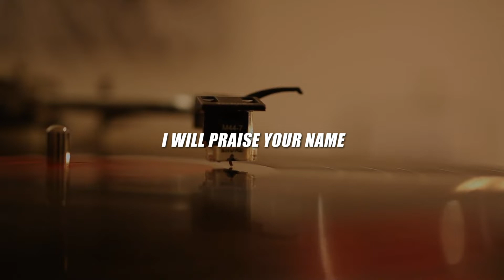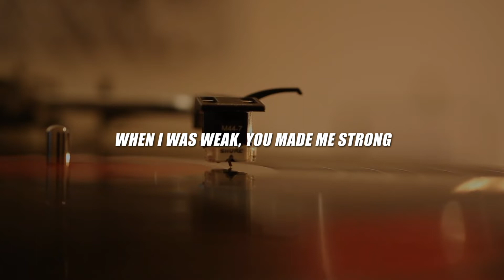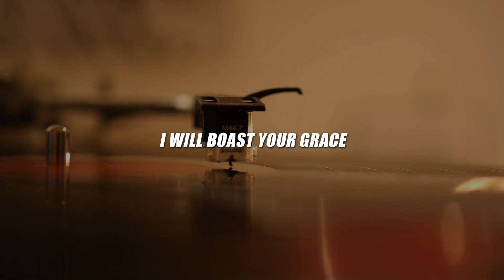Paul Gentil - Your Grace (Official Lyric Video)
Lyric Video for "Your Grace" by Paul Gentil

Lyrics

Intro:
I will boast your grace
Your love
And your mercy
I will praise your name
Kharr keys

Verse 1:
Unkunda by’ukuri, unkunda cyane
Ni wowe unkunda nyabyo
Since day 1, Lord you have been faithful
Forever thankful for your goodness eh yaaah eh yaaah
Uri Papa nanjye nkaba umwana wawe
Nta cyantandukanya nawe
Umurage wanjye ni ugutera imbere
Dore ubu wampinduye uwifuzwa
Amateka yanjye yarahindutse
Mwami ndagushimiye
Pre chorus:
Abba God ohh wabaye aho batabaye
when I was weak, you made me strong
sinabona icyo nkwitura
you changed my name
you gave me peace of mind ummh

Chorus:
Your love
And your mercy

Your love
And your mercy

Verse 2:
Ni wowe utandeka
Ibikuzuye ni byo wampaye
Ndi umwana w’ikinege kuri wowe (x2)
Nta cyantandukanya nawe
Amateka yanjye yarahindutse
Mwami ndagushimiye
Pre chorus:

Chorus:
Your love
And your mercy

Your love
And your mercy